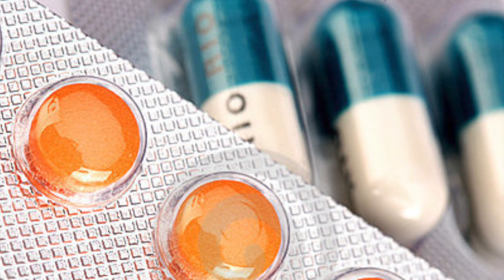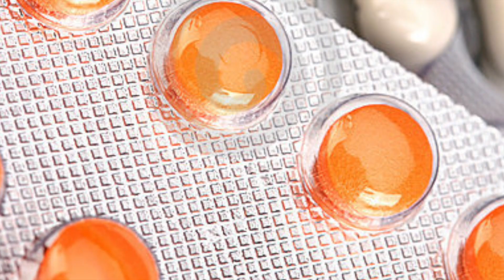# 347 La Aspirina Y Sus Riesgos